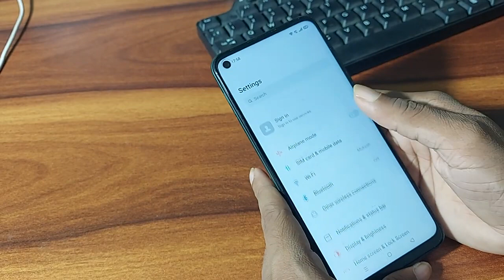Realme 8 pro screen lock kaise hataye, how to remove pattern lock Realme 8 pro